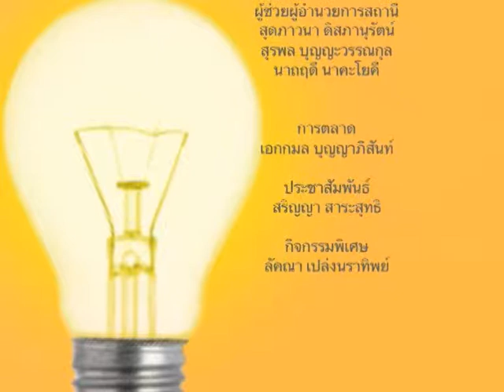GIFF INSPIRE 03/04